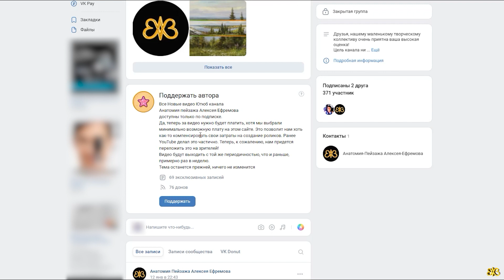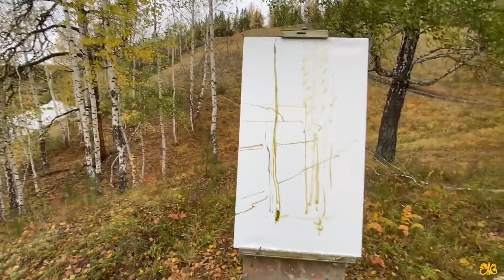На струнах осени (ремейк)